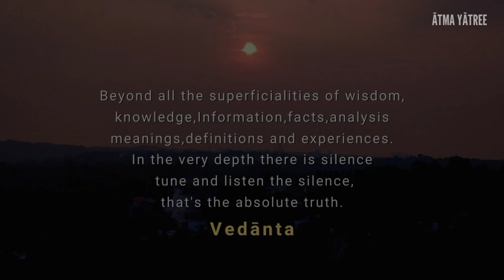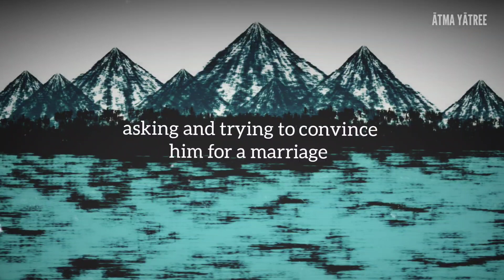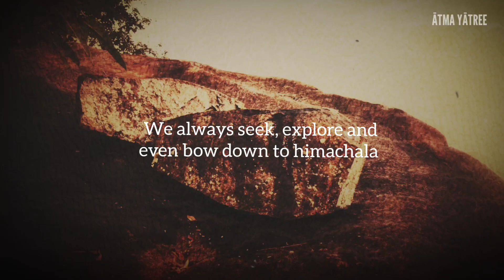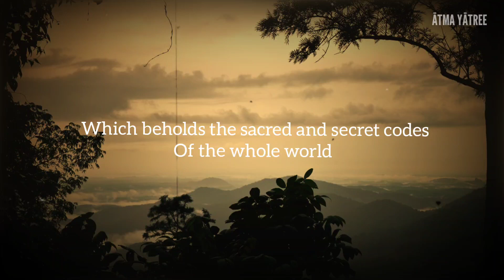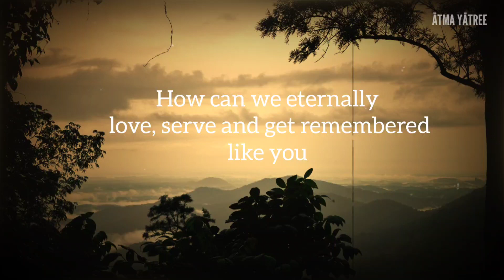Shiva listened to Himalayas l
Shiva listened to Himalayas
A dialogue between Shiva and himachala from Maha Shiva Purana which is a rooted conversation about the climate changes.